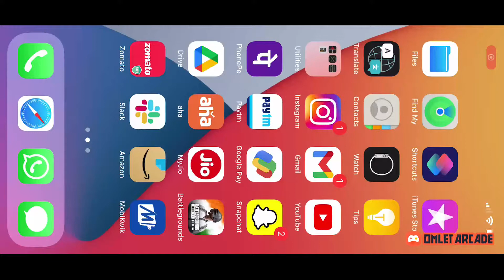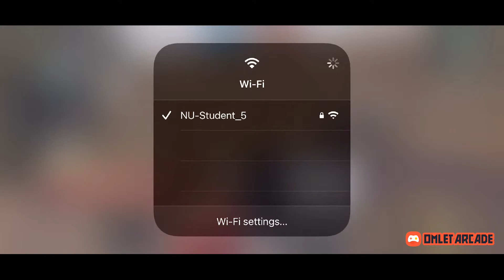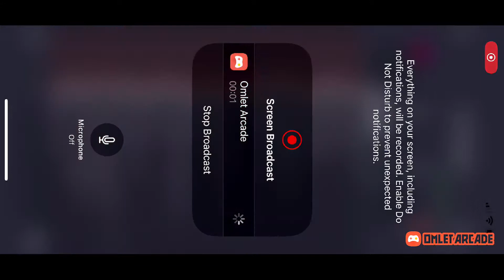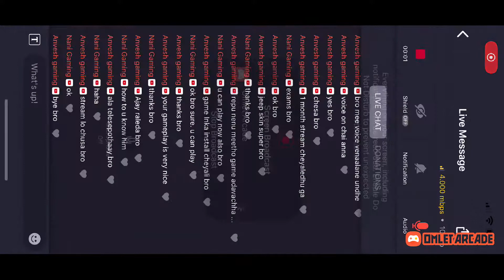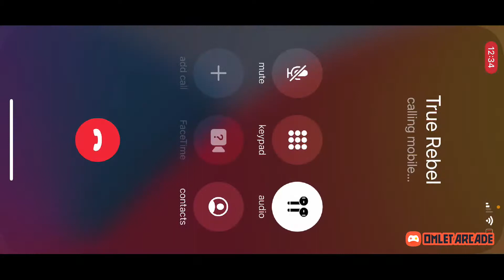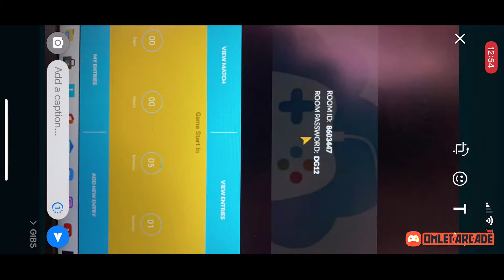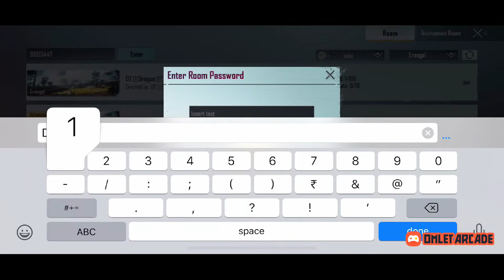After a long gap! ||. Nani gaming||. Watch me play PUBG MOBILE via Omlet Arcade!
Watch me play PUBG MOBILE.nani gaming